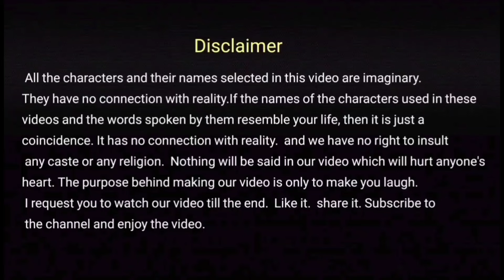गावाकडचा गणपती विसर्जन 🙏 | EP - 208 | Aflatoon Cartoon Drama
educationalor personal use tips the balance in

 by ACD (Aflatoon Cartoon Drama)